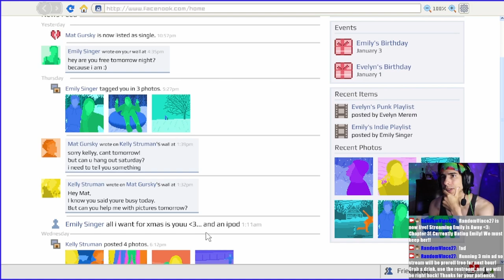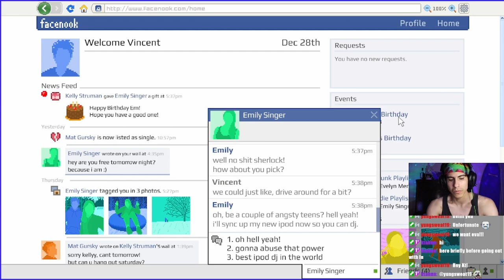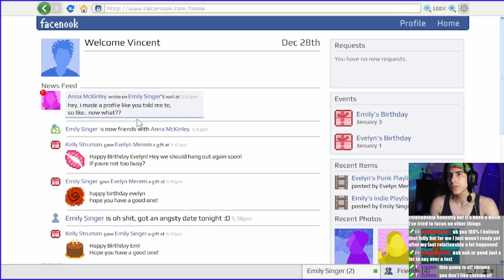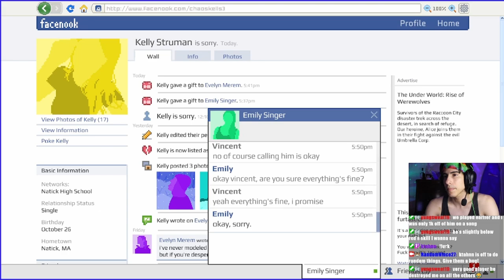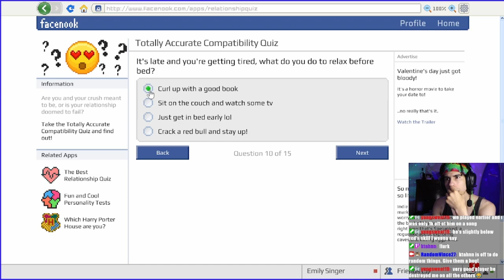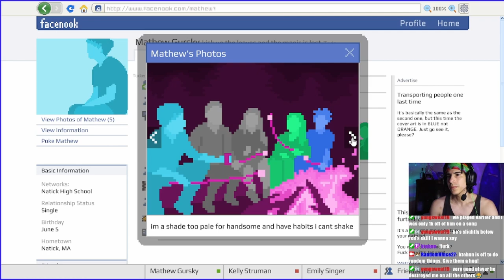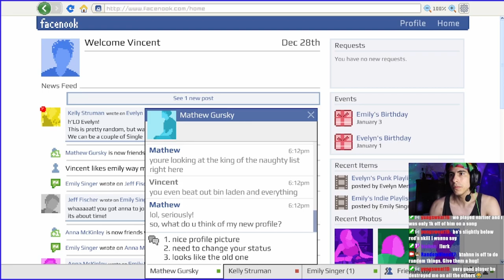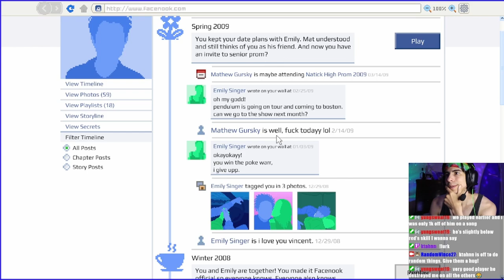She Loves Us?? | Emily Is Away 3: Chapter 3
Everything in this relationship is going perfect!